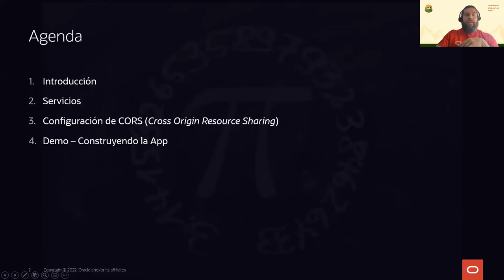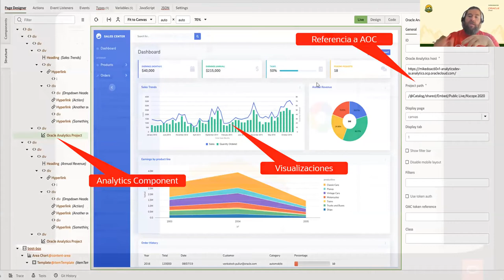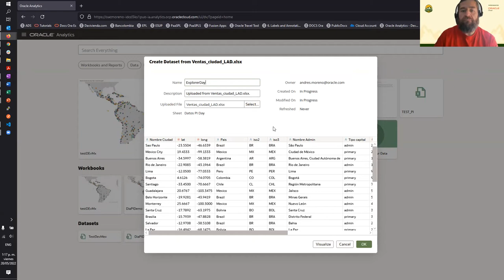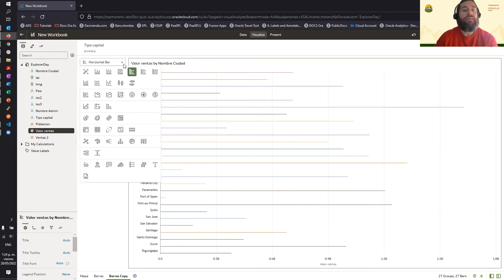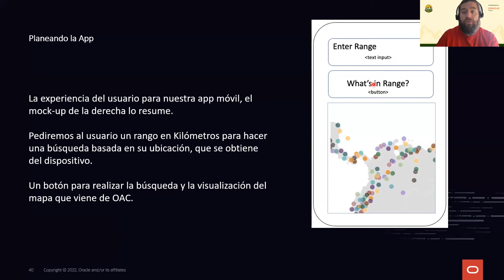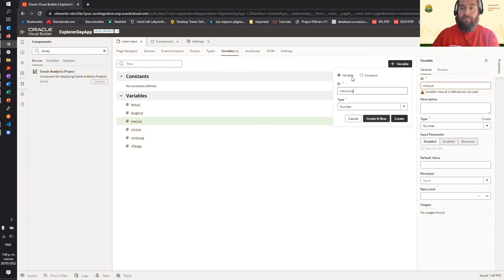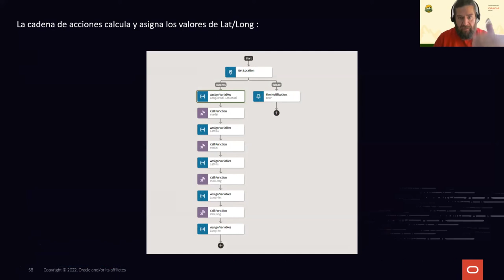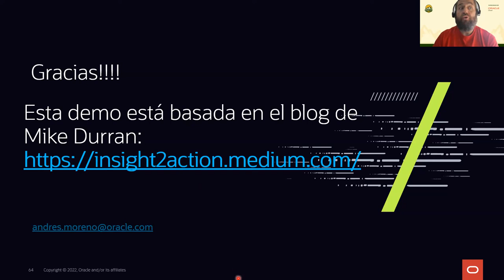SGExplorerDay 05.22 - Incorpora capacidades geoespaciales en tus apps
Crear una aplicación georreferenciada desde los servicios de nube de Oracle. Primero veremos cómo crear un tablero de análisis de datos georreferenciados.